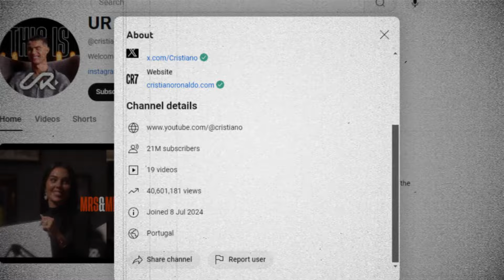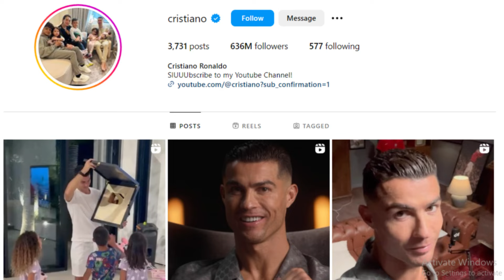MR.BEAST RECORD BREAK చేసిన RONALDO ! UR Cristiano channel | Cristiano Ronaldo video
😱Cristiano Ronaldo YouTube Channel Break 4 Records | UR Cristiano channel | Cristiano Ronaldo video

📌ABOUT ME :-
      Hi Iam Tharun , In this channel I will share my knowledge with fact videos and different types of videos || Thank you for your support || keep supporting